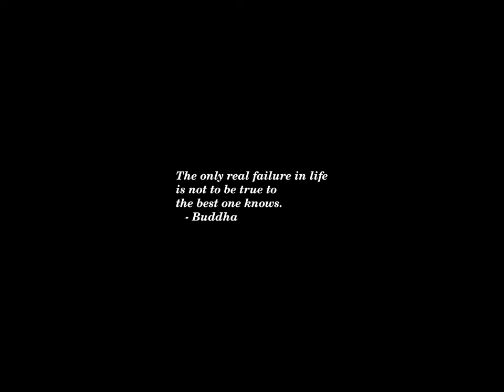Sunset Time-lapse: Friday, May 24, 2024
Here's how much more your Memorial Day barbecue will cost this year

Escape To A Romantic Paradise At Couples Swept Away In Jamaica

Trump says he would ‘absolutely’ have Navarro back if reelected

Harvey Weinstein’s Lawyer Tried to Intimidate Witnesses, Prosecutors Say

To make progress on HIV epidemic, put lifesaving medicine in vending machines